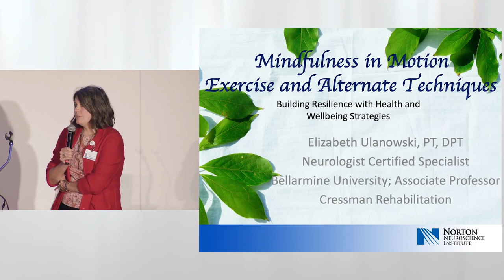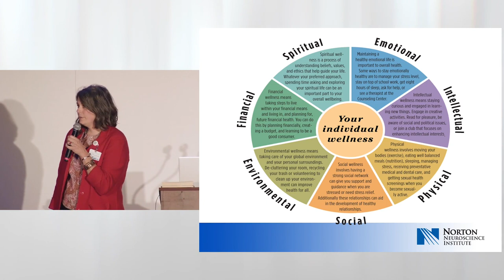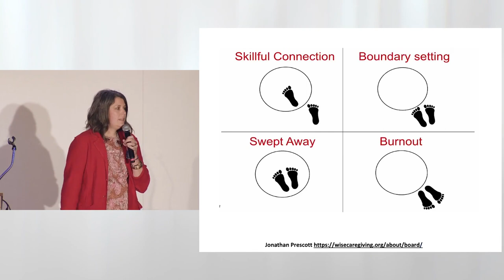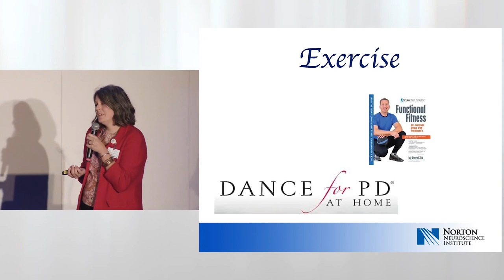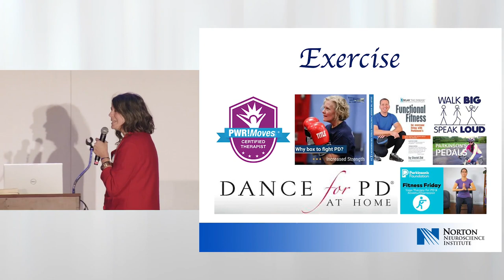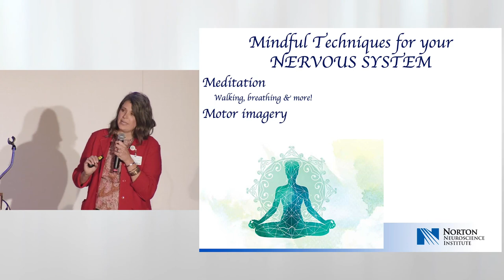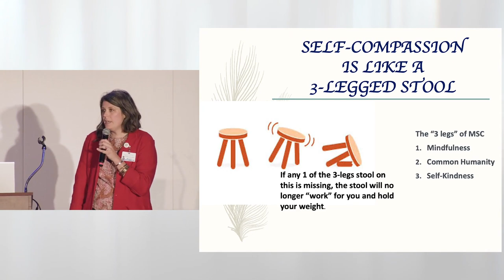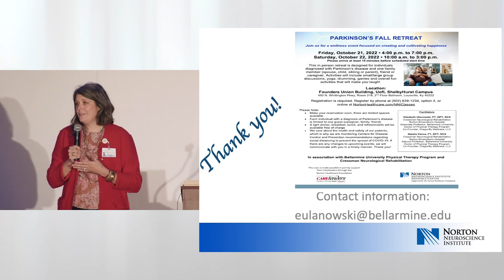Neuroscience Expo: Mindfulness in Motion: Exercise and Alternate Techniques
Elizabeth Ulanowski, P.T., DPT, physical therapist, Cressman Neurological Rehabilitation, discusses exercise and alternate techniques along with well-being strategies for those with Parkinson’s disease. Topics include:
- Exercise to promote physical well-being
- Mindfulness techniques to promote mental well-being
This presentation was a part of the Norton Neuroscience Institute Neuro Expo an annual event that presents and discusses innovations in medical developments for various neurological disorders. Each presentation is designed to provide those facing a neurological condition, their caregivers and family with education to enhance a patient’s quality of life. To learn more about the Neuro Expo go

Established in early 2009, Norton Neuroscience Institute is the region’s leading provider of neurological care. The multidisciplinary comprehensive program has more than 110 subspecialty fellowship-trained neurosurgeons, neurologists, neuropsychologists and advanced practice providers. These specialists are trained to provide patients and their families with advanced treatment for complex neurological disorders, including ALS; aneurysms; brain tumors; epilepsy; headache and concussion; memory and dementia disorders, movement disorders, including Parkinson’s disease; multiple sclerosis; pediatric neurosurgery; spinal injuries and disorders; stroke; and more.